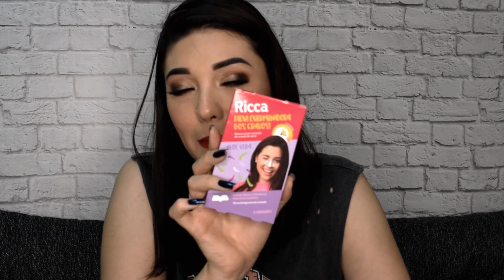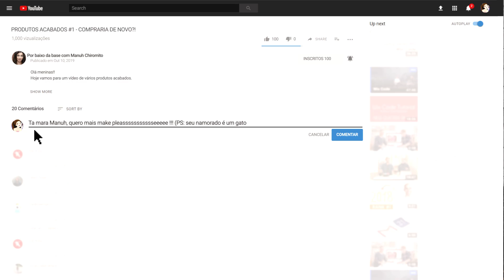Produtos acabados #01 - compraria de novo?!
Hoje vim compartilhar com vocês alguns produtos que acabaram e valem ou não a pena.
Se você gosta desse tipo de vídeo ou já usou algum desses produtos me diz ai nos comentários!

Sempre gostei desse tipo de vídeo porque me ajuda a decidir na hora de comprar algum produto, espero que te ajude também :)

A gente se vê no próximo vídeo
beijo